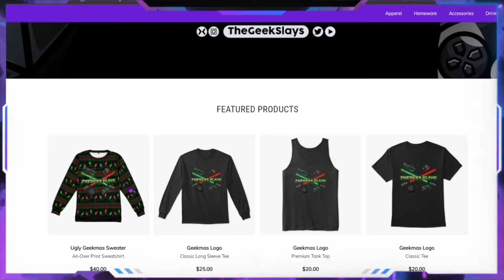Madden Fantasy Franchise Part 17: Slow Start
GeeksGear.store